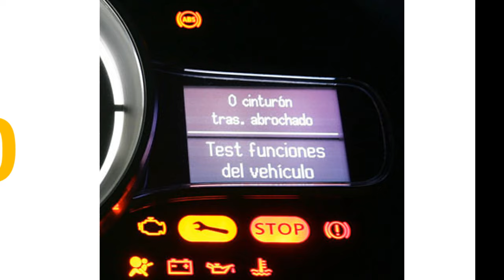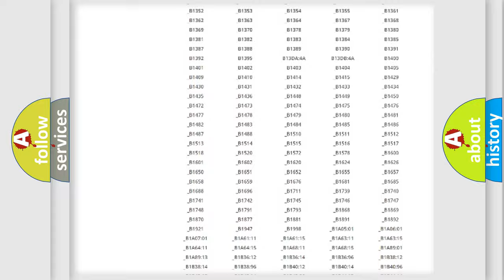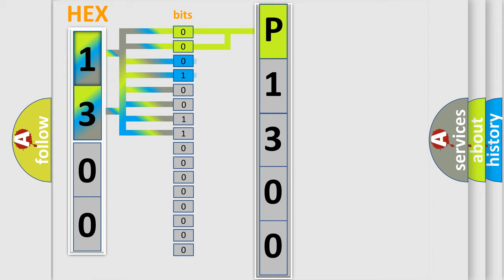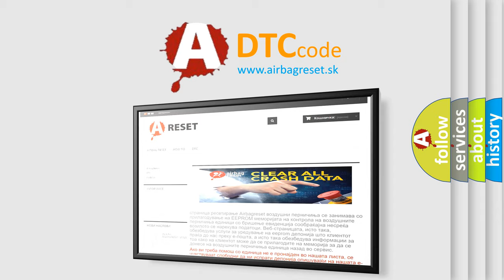DTC Jeep P1300 Short Explanation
Contents:
0:21 Basic DTC analysis according to OBD2 protocol standard.
1:48 Insight into programming
2:58 A diagnostically understandable description of the Diagnostic Trouble Code
3:05 Basic error definition

Make
Jeep
Code
P1300
Definition
Channel 3 Audio Speaker Output Circuit Performance
Description
This Diagnostic Trouble Code DTC sets if a Direct Current DC offset occurs on the output channel, the amplifier shall set a DTC after a maturity rate of four to six seconds
Cause
Amplifier